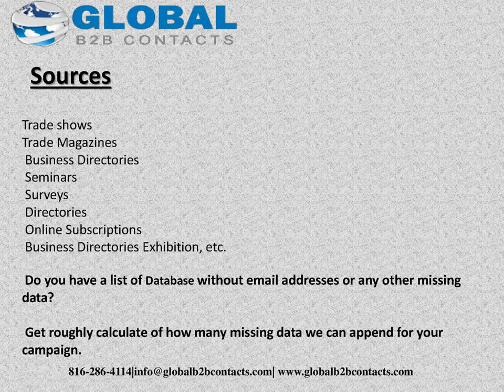Facilities Management Maintenance Email list